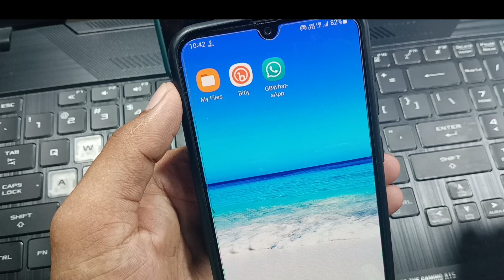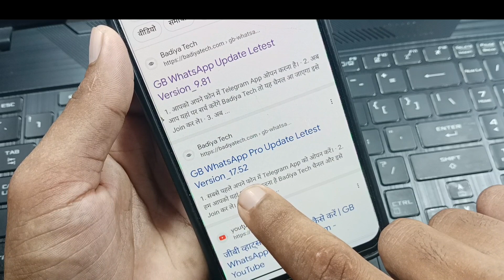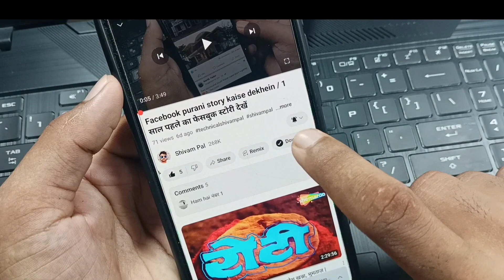gb whatsapp & pro update kaise kare / gb whatsapp pro letest version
gb whatsapp Pro update
gb whatsapp update kaise kare
gb whatsapp pro update kaise kare
gb whatsapp Pro update karne ka tarika
how to update gb whatsapp letest version
gb whatsapp update kaise kiya jata hai
gb whatsapp Pro letest version